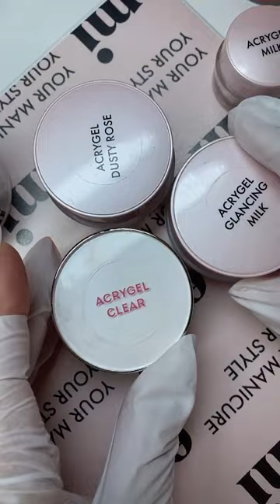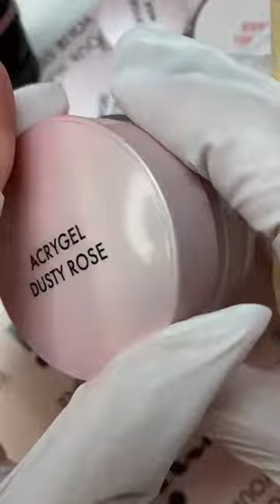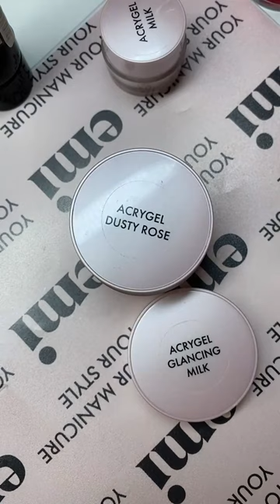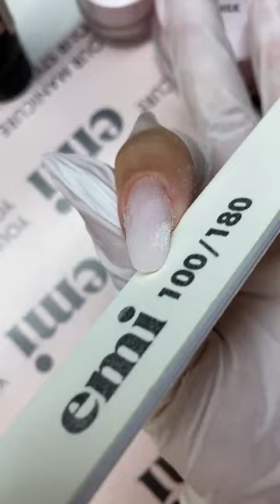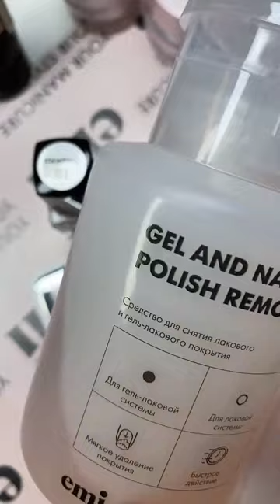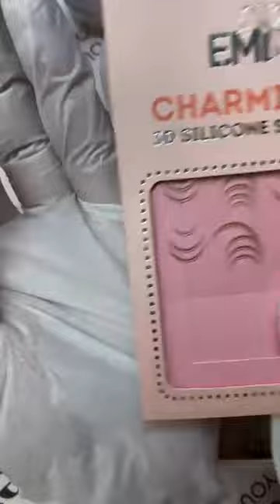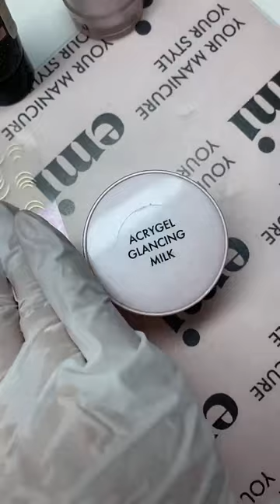Мастер-класс с Юлией Бабушкиной: Работа с акригелями и изысканный молочный дизайн в стиле френча